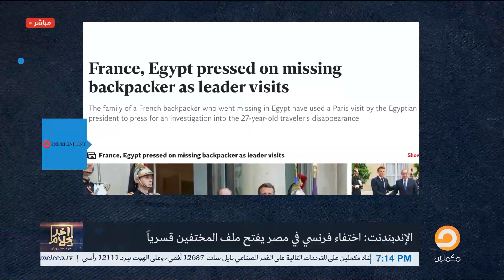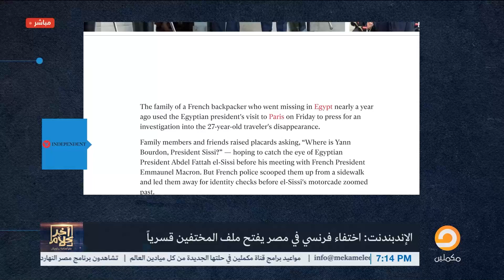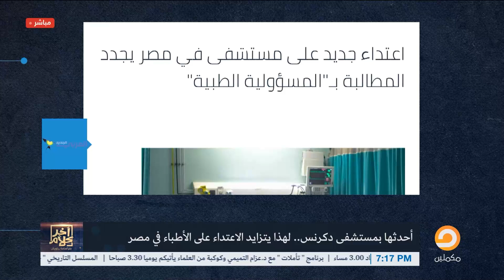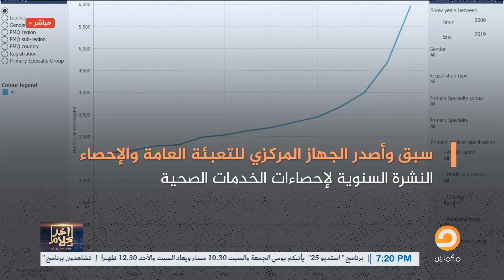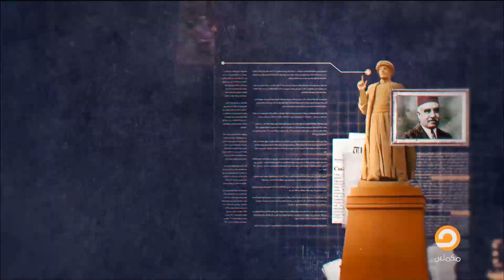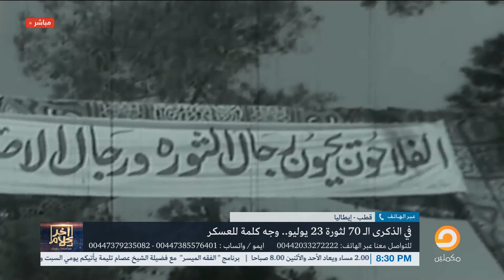الحلقة 30 كاملة | برنامج آخر كلام مع أسامة جاويش || حلقة السبت 23-7-2022